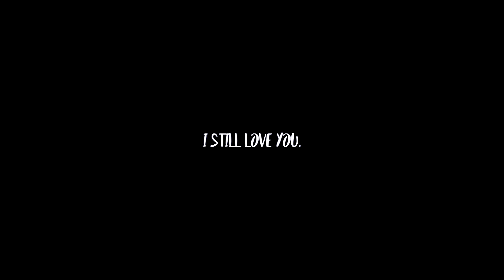Wasted Love | igLEON